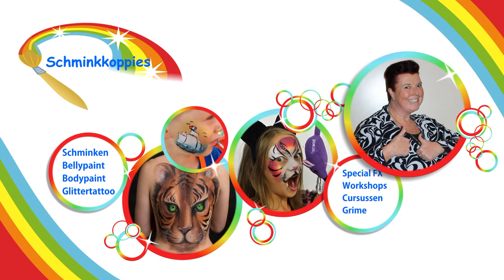Blijf van andermans foto's af.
Regelmatig zie ik dat er foto's van artiesten gebruikt worden door derden zonder daar toestemming voor te vragen.
In deze video leg ik uit waarom dat "Not done" is.

Alle foto's in deze video zijn van mijzelf. En ja alles is eigen werk. Ook ik ben ooit begonnen als starter in de schminkwereld.

Fanmail:
Schminkkoppies
t.a.v. Marielle Heuft
Kreeftstraat 14
1033 EL Amsterdam